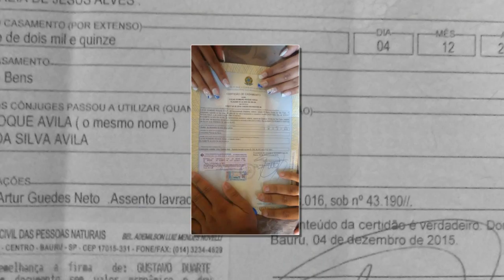Lucas e Elisa Fotos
Fotos namoro noivado uma homenagem a vcs meus filhos lindos